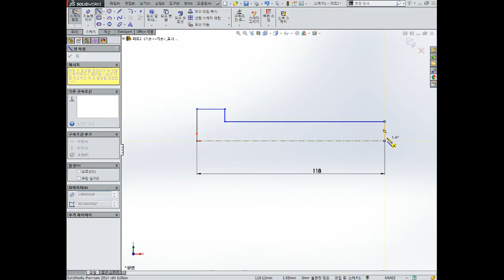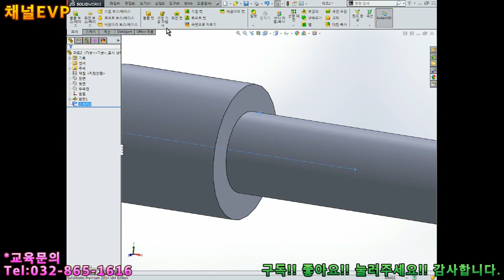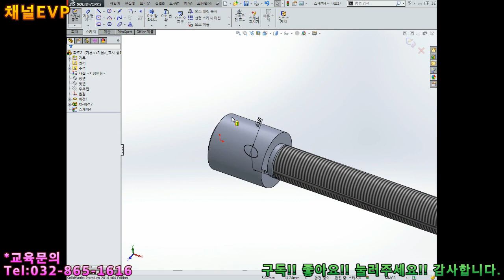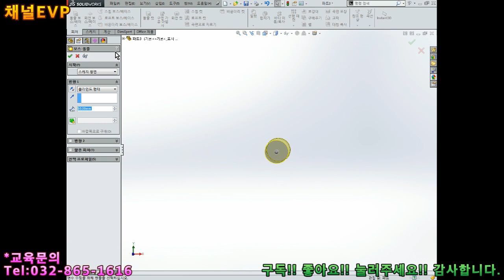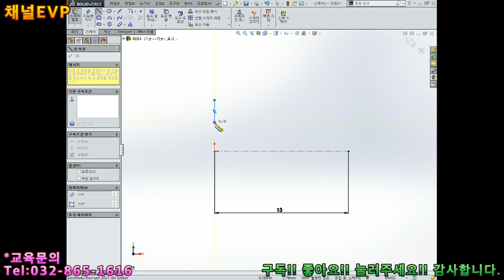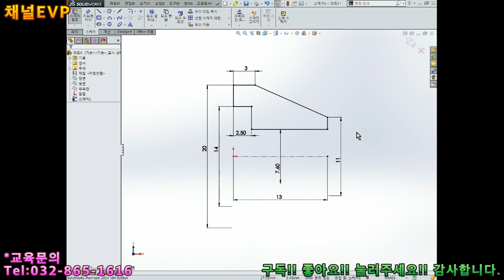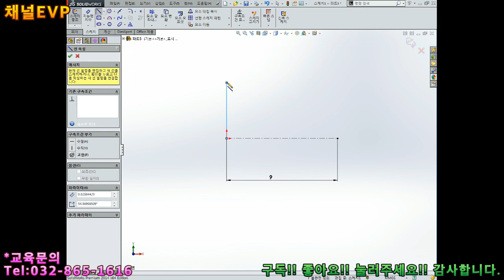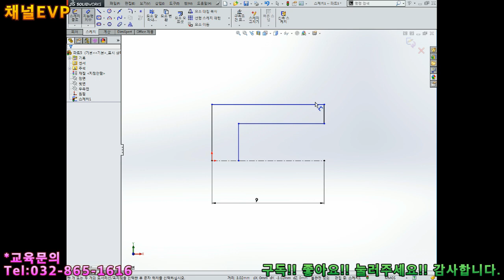솔리드웍스 2020.01.09 99부 solid works 어셈블리 지도교수 채널EVP